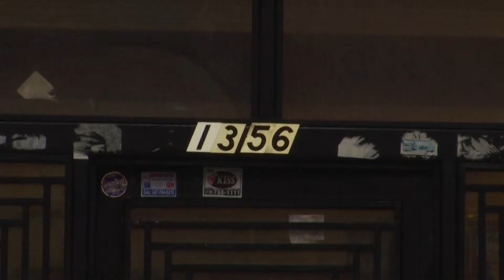STABBING ON WALTON